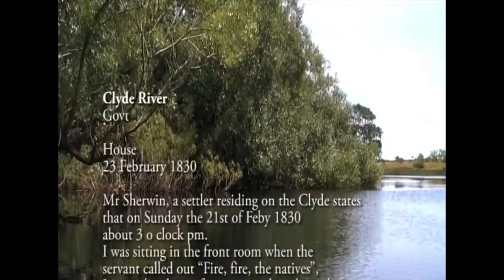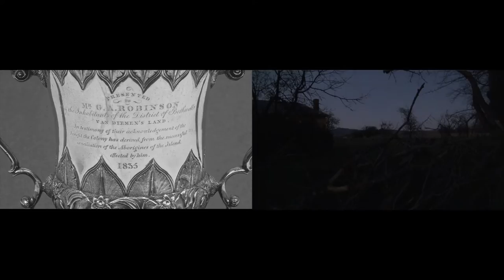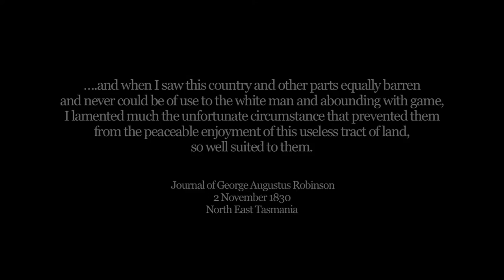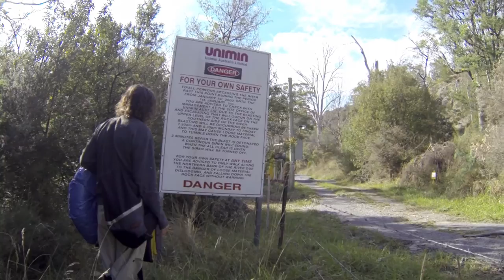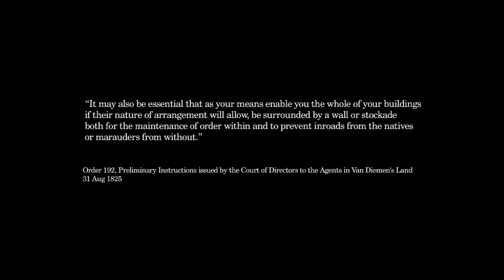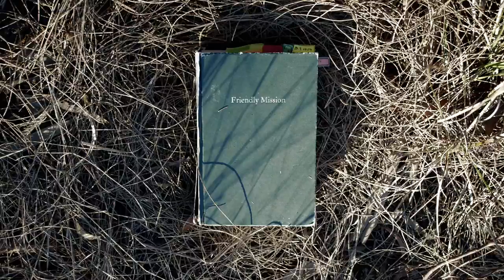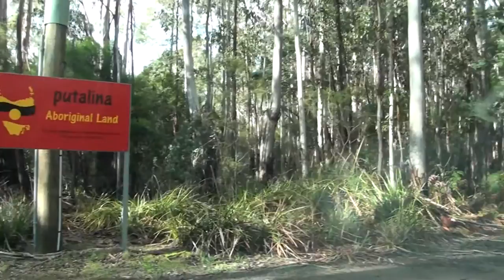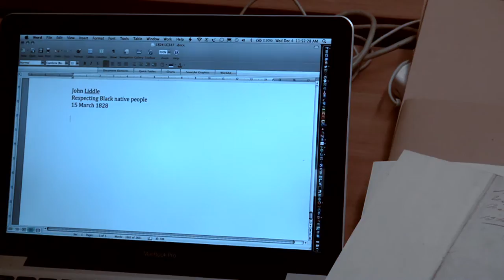Trailer of artwork film excerpts: 2009 - 2014 (Julie Gough)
This is a 30 min films of excerpts from 13 of my artwork-films produced between 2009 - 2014. The full listing of film artworks = to date is below.

* To choose your optimum viewing resolution click on either: the cog (settings) option beneath the screen  - or -  the 3 vertical dots on the top right of screen (iphone/ipad) ** 1080HD is recommended.

[1]
Julie Gough
Driving Black Home, 2 2009
4:3 video, silent, 3 hr: 43 min: 55 secs
Edited by Nancy Mauro-Flude

[2]
Julie Gough
Rivers Run  2009
16:9 video, silent, 40:55 minutes

 [3]
Julie Gough
Attrition Bay  2010
16:9 HD1080i video, silent, 21:00 min

[4]
Julie Gough
Shadowland 2011
Dual Screen
2 x 16:9 dual films, silent, 57:00 min
Edited by Nick Smithies

[5]
Julie Gough
The Grounds of Surrender 2011
2 channel  HD video, 16:9, colour, sound, 19:17 mins

[6]
Julie Gough
OBSERVANCE  2012
video projection HDMI, H264, 16:9, colour, sound, 17:09 mins
edited by Jemma Rea
edition of 10 (collections: NGV, UWA (Cruthers collection, private collections (2))

[7]
Julie Gough
Oblivion 2013
HDMI video projection, 16:9, 86 minutes, colour, sound
exhibited in:
The Lost World (part 1)
Contemporary Art Tasmania  24/04/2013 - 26/05/2013

[8]
Julie Gough
The Lost World (part 1)  2013
HDMI video projection, 16:9, 13 minutes, colour, sound

[9]
Julie Gough
Traveller 2013
HDMI video projection, 16:9, 8:43 min, colour, sound

 [10]
Julie Gough
The Lost World (part 2)  2013
HDMI video, H264, 16:9, 1:15:32, colour, sound

 [11]
Julie Gough
TAHO LC347 2013
HDMI video, H264, 16:9, 31:53 min, colour, sound

 [12]
Julie Gough
ODE  2014
HDMI video projection, H264, 16:9, sound, colour, 4:00 min

 [13]
Julie Gough
Hunting Ground incorporating Barbeque Area 2014
HDMI video,H264, 1080P, 16:9, colour, sound, 10:17 mins

 [14]
Julie Gough
Shadowland (Time Keepers) 2014
HDMI video, H264, 1080P, colour, 5:02 mins, mini screen
Exhibited in an installation with spears, kangaroo fur cushion, branches, vellum
dimensions variable

 [15]
Julie Gough
Shadowland (Conflagration) 2014
HDMI video, H264, 1080P, colour, 5:00 mins, pico projector
Exhibited in an installation with chair, branches
dimensions variable